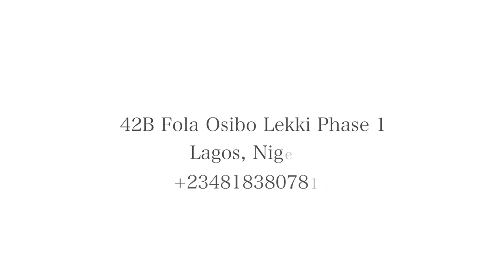Ok So Its Been A Minute, Lets See If We Still Got It.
Hey Guys! Ive missed you all, I apologise for my absence. Just wanted to drop this quick tutorial.

#1 Braiding Salon in Lagos Nigeria
Location - 42B Fola Osibo Lekki Phase 1